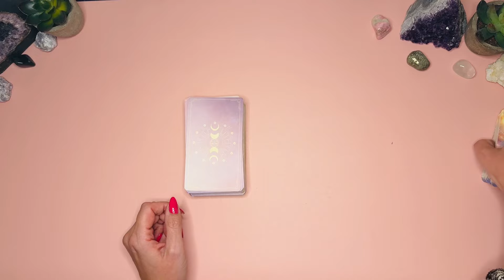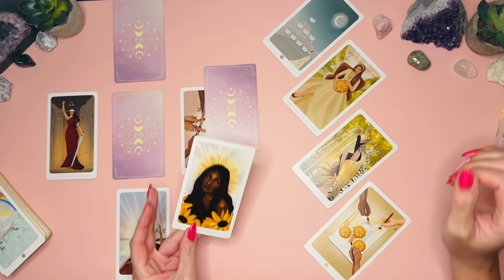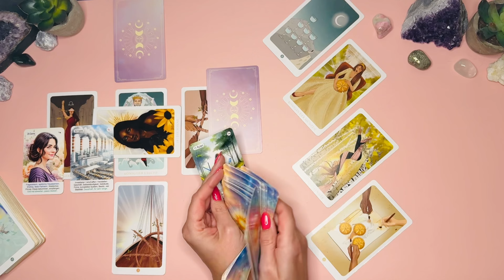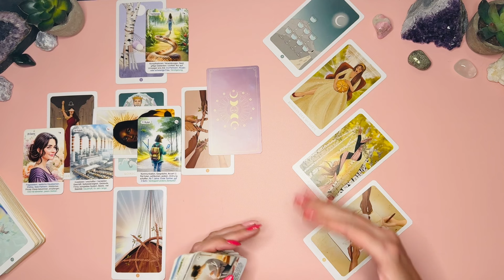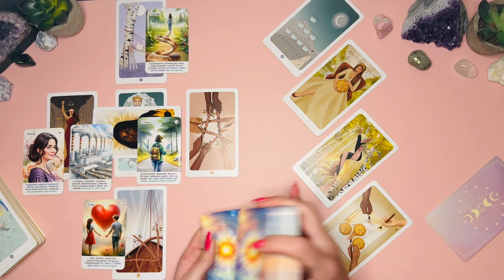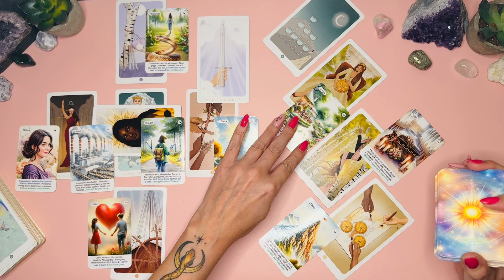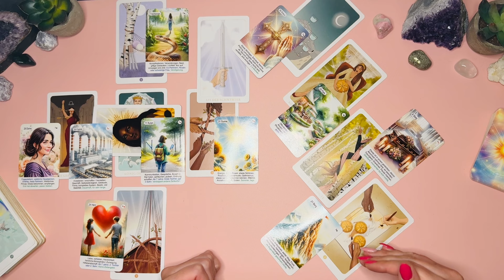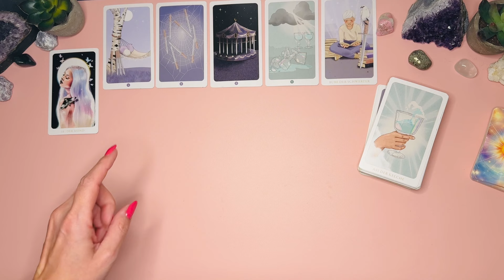Ein Monat voller Chancen || Fische ♓️ November 2024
👑The Empress👑 startet wieder!!!
Deine Tarotausbidlung mit Seele!!!
💫Die „Soulnights“ beginnen wieder.
Die magische Zeit der Finsternisse beginnt bald wieder hier kannst du dich anmelden:

🚨Am 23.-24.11 von 10-14Uhr findet wieder die Reiki Grad 1 online Ausbildung statt
Melde dich bei mir um deinen Platz zu sichern *
*begrenzte Plätze!!!

‼️Eine neue Folge ist online!!! - „Soul to go“ ist online 💖🍀✨

Hier findest du die Decks* mit denen ich häufig lege
💫Mystisches Tarot
💫Heaven&Earth Tarot
💫Licht und Schatten Tarot
💫 Gilded Tarot Royale Ciro Marchetti
💫Tarot de la Nuit
💫Seelenreise Tarot
💫 Botecelli GoldenTarot
💫Transformation Code – Symbole der Neuen Zeit: 45 Karten mit Anleitung
💫Lenormandkarten Sonnenfunken für Anfänger
💫Lenormandkarten Engelskraft
Die weise Schamanin in dir
💫Sacred Forest – Orakel des Heiligen Waldes: Set mit Buch und 52 Karten
💫Seelenreich Orakel
💫Starseed Sternenvölker von Birgit Fischer
💫Starseed Oracle von Rebecca Campbell
💫Sonne - Venus - Mond auf Erden
💫Phönix - Wege der Transformation: Set mit Buch und 44 Karten
💫Schatzkammer deiner Seele
💫Phönix Archetypen
💫EnergiePortale Aktivierungskarten
💫Moonlogy Mondorakel
💫Moonology WünscheOrakel
💫Moonology Mondbotschaften
💫The Romance Angels
💫Selbstliebe Orakel Deck
💫Seelengeflüster Kartendeck
💫 Seelensterne Orakelkarten
💫Erzengel WeisheistOrakel Diana Cooper
💫 Erzengel von Ulrike Kern
💫 Weisheitskarten Colette Baron-Reid
💫Orakel Priesterinnen des Lichts
💫Single Orakelkarten Vol.1
💫 Orakel der 7 Energien Colette Baron-Reid
💫 Heart and Soul LenormandKarten Sabine Thallinger
💫 Heart and Soul MotivationsKarten Sabine Thallinger
💫 Seelenwanderer Orakel
💫Seelenpartner Orakel
💫 Shakti Orakelkarten

💫Sunnylove Karten Verborgene Antworten I und II, verborgene Geständnisse